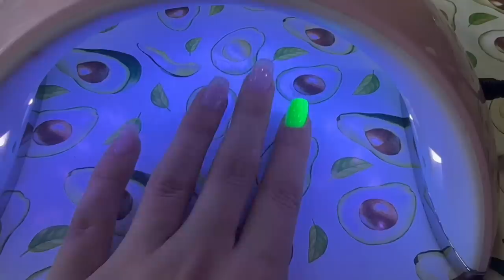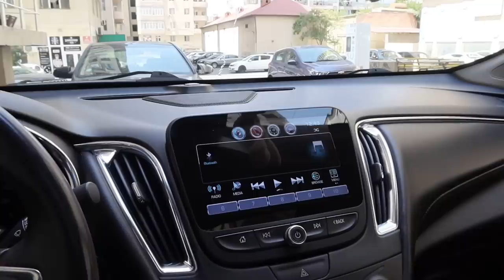СОБИРАЕМ ВЕЩИ В ДЕРЕВНЮ 🌸 Ayka Emilly